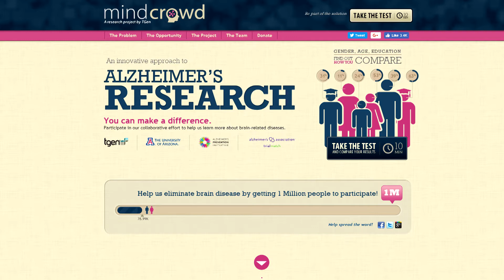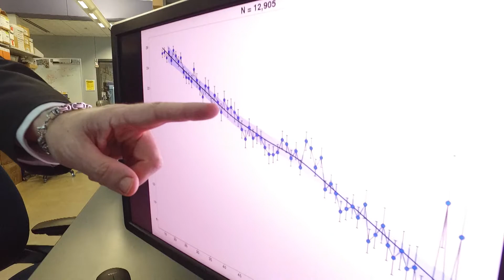TGen: The Premier Place for Brain Health Research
Erica Cardenas talks with Dr. Matt Huentelman with TGen about their exciting new project called MindCrowd. See how you can participate in this collaborative effort to learn more about brain-related diseases.